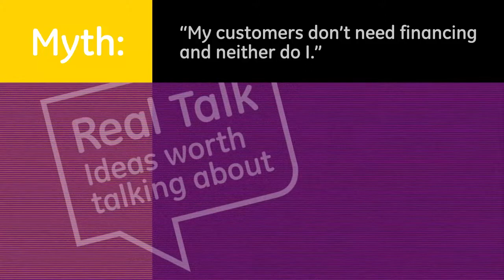Real Talk Myths: Customers Don't Want Financing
GE Capital's Retail Finance business customers reacting to commonly held myths about consumer financing